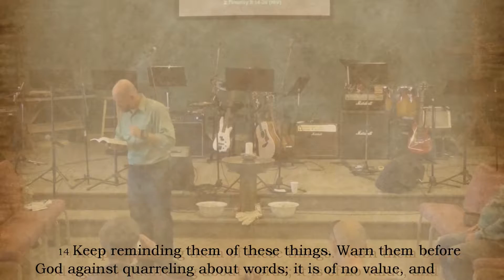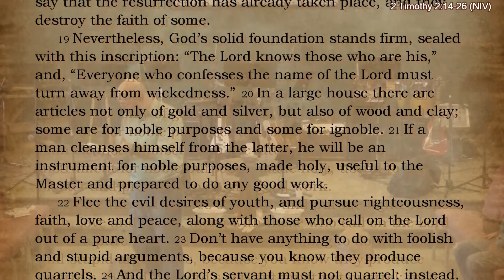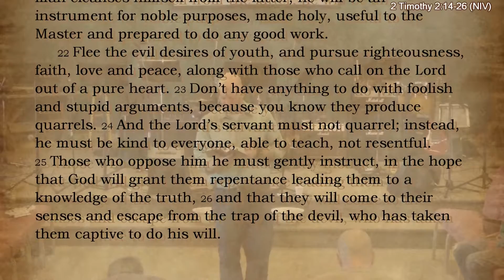Timothy: Part Six (10/23/2016)